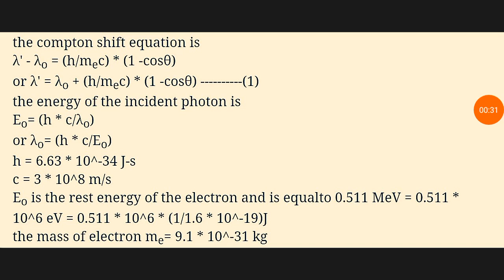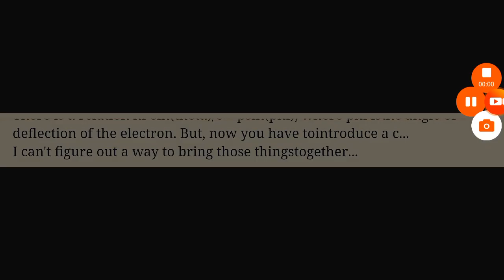(a) Find the change in wavelength of 80-pm x-rays that are attered 120° by a target. (b) Find the a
concept of modern physic 6 edition beiser chapter 2 problem 34 solution.(a) Find the change in wavelength of 80-pm x-rays that are
scattered 120° by a target. (b) Find the angle between the direc￾tions of the recoil electron and the incident photon. (c) Find
the energy of the recoil electron.